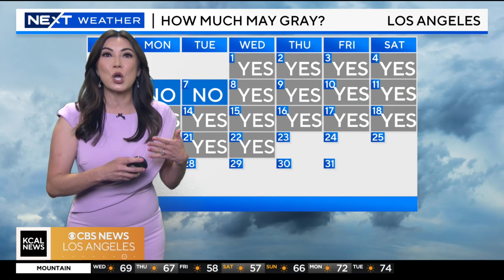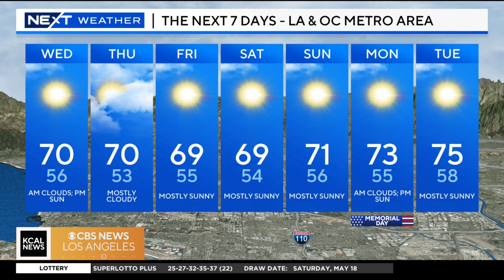Amber Lee's Morning Weather (May 22)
A foggy morning with low clouds across the Southland but temperatures will warm into the afternoon, with a high of 86 degrees in the High Desert, 70 in the LA/OC Metro area and mid-60s along the coast.